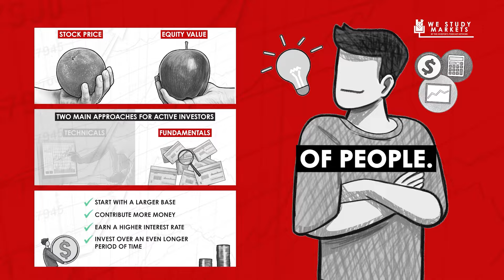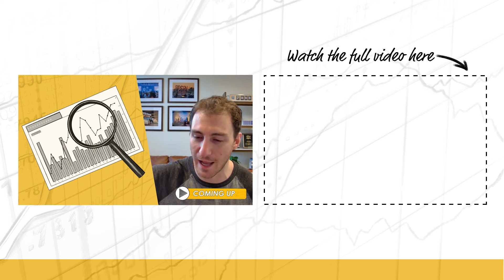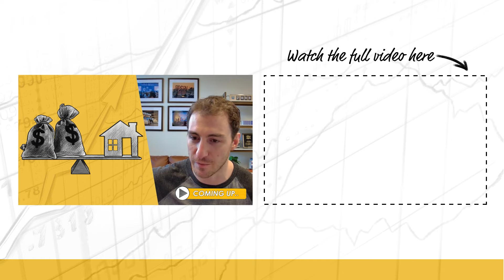Strategic Tax Solutions and Long-Term Growth w/ Grant Dougherty (MI344)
Patrick Donley interviews Grant Dougherty, a Houston-based tax professional specializing in real estate and small business tax strategies. They discuss tax strategies, financial moves, and common tax mistakes.

Grant is a real estate and small business tax professional who runs Dougherty Tax Solutions in Houston with his wife and 3 small children. He has built his practice through content creation on Twitter and Instagram.

IN THIS EPISODE, YOU’LL LEARN:
0:00:00 - Intro
0:00:30 - What lessons Grant learned from playing college baseball
0:08:57 - What steps he took to get his accounting practice started
0:14:48 - How he has grown his business and Twitter following
0:19:20 - What the tax advantages are of a high-earning W2 spouse married to a Real Estate professional
0:21:56 - What are cost segregation and bonus depreciation, and why it’s important
0:27:40 - What are some of his favorite tax saving strategies
0:32:57 - What are some financial moves that small business owners should make
0:35:42 - How Grant manages his own portfolio
               - How he would invest $10,000 today
0:42:56 - What are the biggest mistakes that he sees people make with their taxes

📖  BOOKS MENTIONED:
- Grit by Angela Duckworth
- The Intelligent Investor by Benjamin Graham